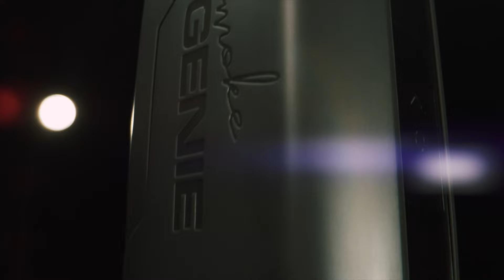Revolutionize Macro Videography : Laowa 24mm T14 2x Periprobe(new!!)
Venus Optics is no stranger to creating unique yet practical lenses. Today, we proudly present another weirdest but practical lens – The NEW Laowa 24mm T14 2x PeriProbe. This full-frame powerhouse inherits most of the renowned Laowa Probe lens characteristics but with a twist. It now comes with a 90° periscope-like front tip for creating formerly impossible shots and makes setups more flexible. The lens is also able to rotate 360° to create one-of-a-kind motions.  Furthermore, it has a 1/4" thread at the front for attaching accessories such as extra lighting or magic arms.

Credit:
G6moco
Johannes Rupf
Neele Anouk Heim
Emanuele Biggi

Don't forget to also check out the World's Smallest Anamorphic Lens, Laowa Nanomorph. Currently LIVE on Indiegogo. Get the early discounts before they are gone.